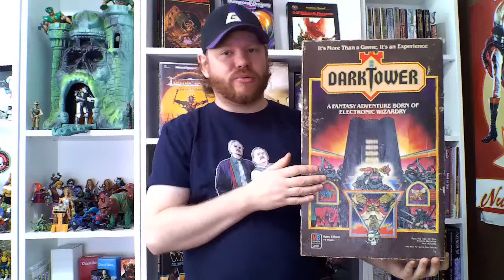Shane Loves Games - Episode 03 - Dark Tower by Milton Bradley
Before apps, this small calculator of a game was HIGH TECH, man. Its so fun, rare, and beauitful.